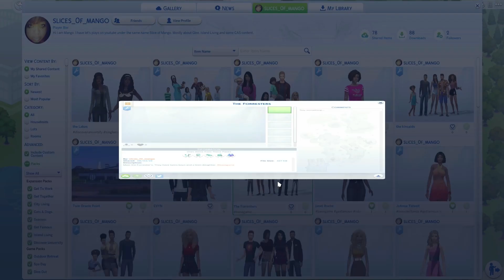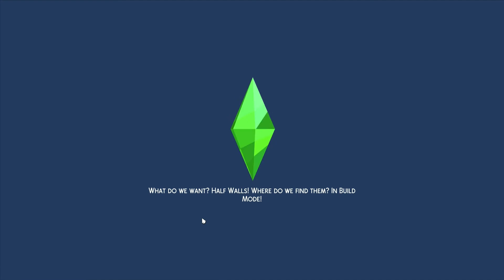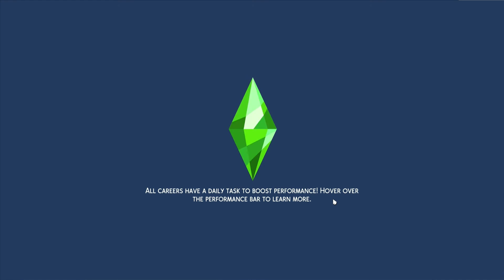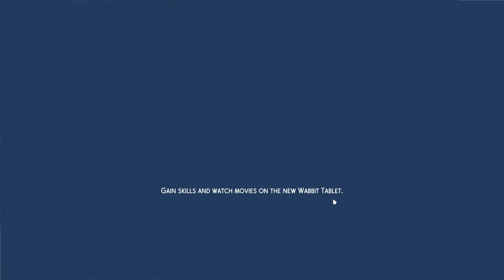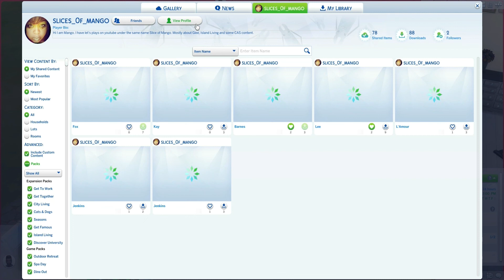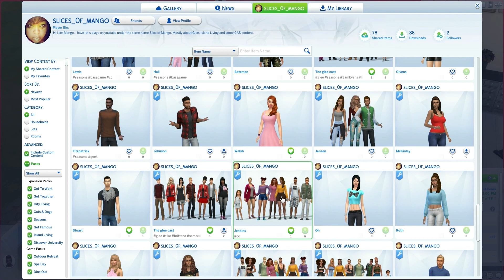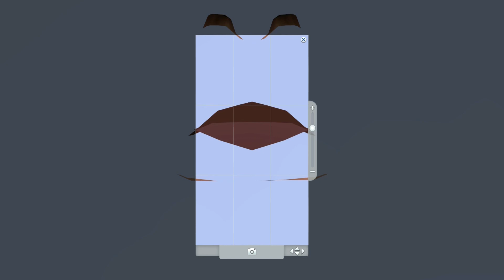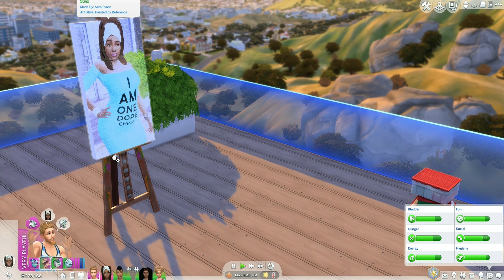The Sims™ 4| Samcedes Let's Play #31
EA ID SLICE_0F_MANGO